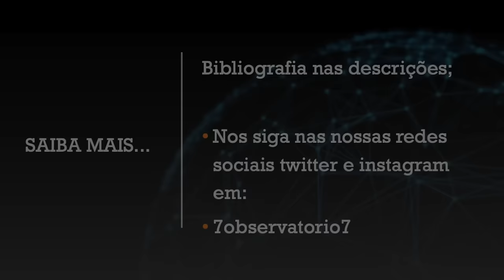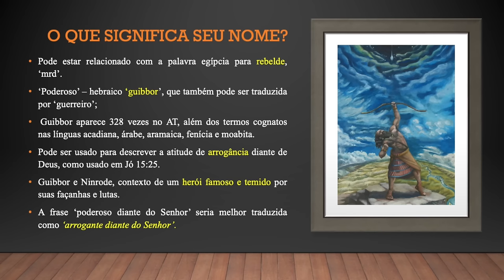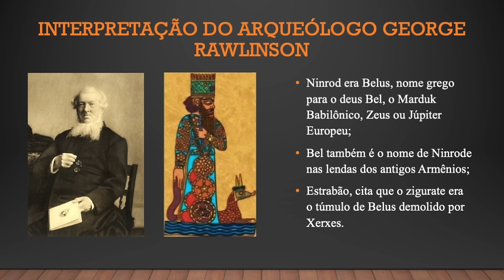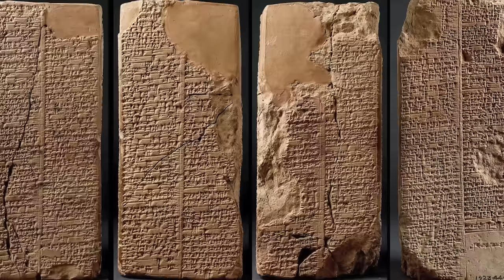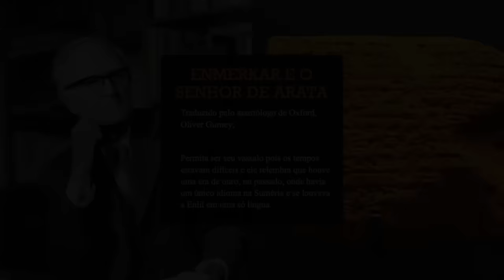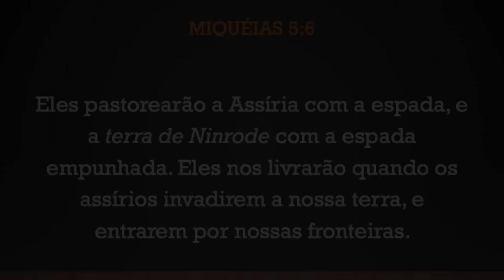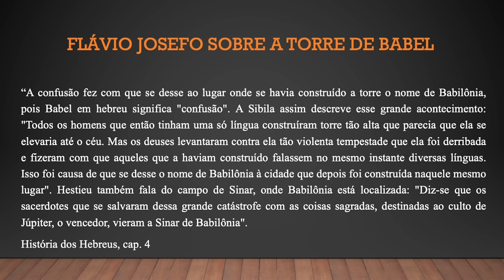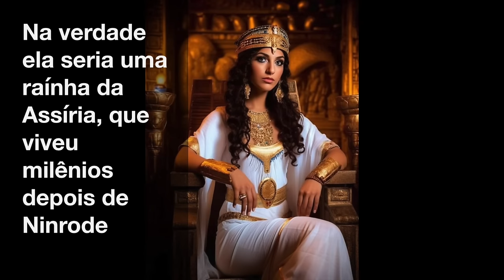Ancestrais Ep. 18 A verdade sobre Ninrode e Babel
O suposto construtor da torre de Babel é personagem de novelas e teorias da conspiração na internet, mas o que a pá da arqueologia pode descobrir sobre ele? Este é mais um episódio em sequência da série Ancestrais, dedicada a avaliar nossas origens, observando 7 temas, sendo a História, Arqueologia, Antropologia, Ciência, Filosofia, Arte e Teologia Cristã, num estudo dos 11 primeiros capítulos de Gênesis.

Links de Vídeos citados ou para saber mais:

Sobre a história das constelações na internet:

Pré História da Mesopotâmia em:

Carter, Robert A. and Philip, Graham Beyond the Ubaid: Transformation and Integration in the Late Prehistoric Societies of the Middle East (Studies in Ancient Oriental Civilization, Number 63) The Oriental Institute of the University of Chicago (2010)

Agnès, Benoit (2003). «Manuels de l'école du Louvre». In: Réunion des musées nationaux et du Grand Palais des Champs-Élysées. Art et archéologie : les civilisations du Proche-Orient ancien (em francês). Paris: RMN. BEN

Outros Livros Utilizados:

Ceram, C. W. Deuses, Túmulos e Sábios. Editora Melhoramentos.
Torres, Milton L. Arqueologia, textos e escrita. Unaspress
Reinke, André Daniel. Os outros da Bíblia, Thomas Nelson Brasil
Kriwaczek, Paul. Babilonią, A Mezopotamia e o nascimento da civilização, Editora Zahar.
Abreu, Aurélio M. G., Civilizações que o Mundo Esqueceu, Editora Hemus
R. N. Champlin – Enciclopédia de Bíblia, Teologia e Filosofia - Hagnos
Rodrigo P. Silva – Escavando a Verdade, Casa Publicadora Brasileira
Philip Wilkinson – Mitos & Lendas, WMF Martinsfontes
Mircea Eliade – Tratado de História das Religiões, WMF Martinsfontes
Mircea Eliade – História das Crenças e das Ideias Religiosas, volumes I, II e III, Zahar
Dom Richardson - O Fator Melquisedeque, Editora Vida Nova.
Editora Globo - O livro das religiões

Fica proibida a cópia e repostagem deste vídeo sem prévia autorização do canal Observatório 7 que se restringe aos direitos autorais desta produção.

Conheça nosso outro canal dedicado ao mundo natural e um dialogo com a fé, em Observatório da Natureza, no